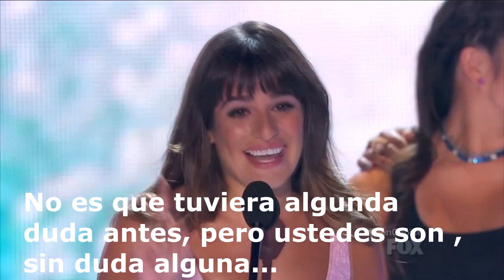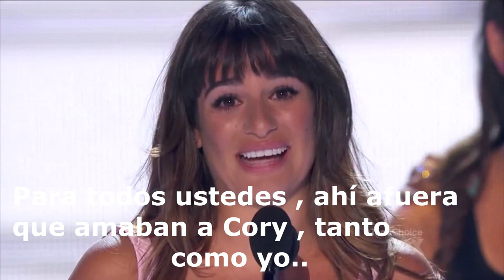Lea Michele dedica premio a Cory en los Teen Choice Awards 2013 (VIDEO COMPLETO SUBTITULADO)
Lea michele en lagrimas agradece a los fans y dedica premio a cory , sin duda un momento que emociono a muchos!

VIDEO SUBTITULADO!